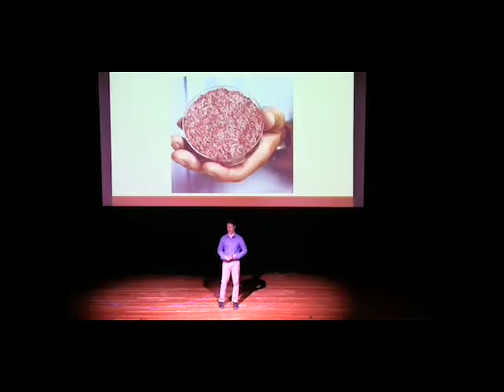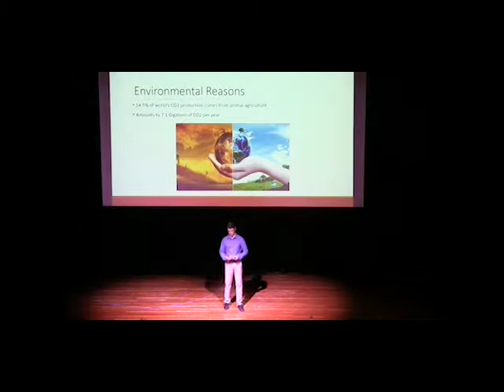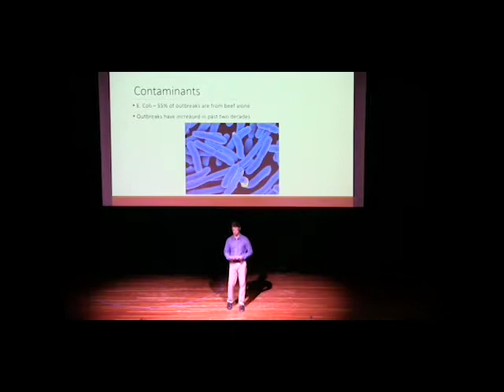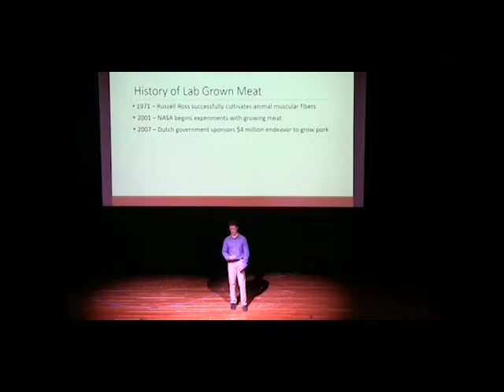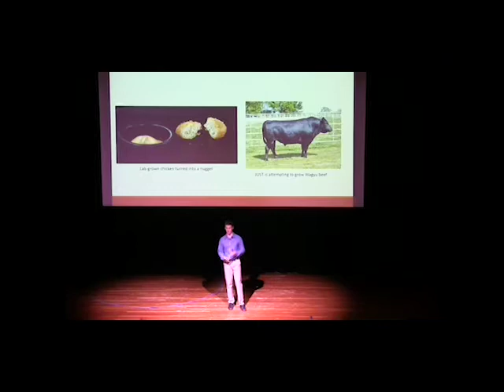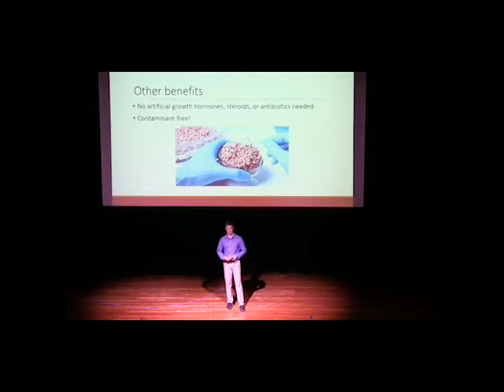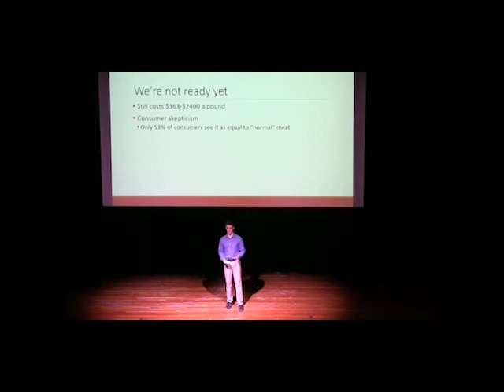Insight Conference: Daniel Falk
Student video: Penn State Beaver student Daniel Falk delivers a speech about technology at the Spring 2019 Insight Conference on campus. The conference was developed and produced by students to give them experience public speaking.